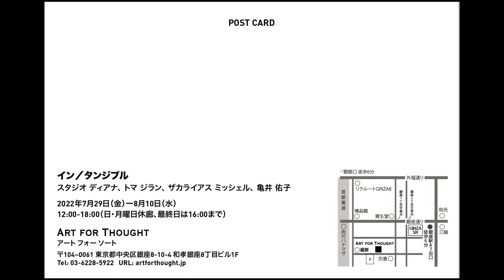At Art For Thought Gallery in Ginza - IN/TANGIBLE Art Exhibition Installation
I am ever so lucky to be exhibiting with such a great group of artists, also members of Art Byte Critique. We are all super supportive of each other’s artistic endeavors. Here’s a short video of me installing my work at the front of the gallery and then I turn the camera to the inside of the gallery for you to see the other three artists completing their installation. Enjoy!

ABOUT IN/TANGIBLE:

IN/TANGIBLE brings together four artists who are deeply influenced by the material of their choice, ranging from industrially manufactured metal to naturally formed dust.

Hard or soft, smooth or rough, murky or colourful, intrinsic qualities of specific material often impact the form of the artwork. Material choice is as important as art technique in the creative process, and the two often work hand in hand.

In this exhibition, the four artists present artworks in which the material plays a key role for conveying their artistic vision.

Deanna Gabiga is working with copper in an innovative way to build wire sculptures. Using varying crochet techniques, she imagines possible models of water fabric that flow while holding solid surface tension.

Thomas Gillant, also works with metal, specifically aluminium, as a ground base for oil painting. In his latest series, he experiments with optical effects and the depth of field on a smooth, flat surface.

Yuko Kamei’s works derive from her interests in the space between scientific principles and their workings in real life. Her “Natural Occurrence” series combines photographed volcanic ground surfaces and drawings inspired by the scientific principles which underlie these organic chemical processes.

Working as well with the painting medium, Michelle Zacharias uses dust particles to create a set of pigments. Natural and artificial particles are dispersed and sedimented by air currents, exemplifying borderless geological connections and the anthropocentric effect of global human activities.

「イン／タンジブル」は、工業的な金属や自然界で形成された塵など、素材に深く影響を受ける4人のアーティストによる展覧会です。

硬い·柔らかい、滑らか·粗い、濁っている·色彩に富んでいるなど、素材が本来持っている性質が作品のフォルムに影響を与えることがよく起こります。創作活動において、素材の選択は芸術的技法と同じく重要であり、両者はしばしば影響し合います。

本展では、素材がアーティストそれぞれの芸術的ビジョンを伝えるために重要な役割を果たしている作品を展示します。

スタジオ ディアナは銅を用いた革新的な手法によるワイヤー彫刻を制作しています。様々なかぎ針編みのテクニックを駆使した作品は、表面張力を保ちながら流れる水の構造モデルともいえます。

トマ ジランもまた、油絵の下地として金属、特にアルミニウムを用いて作品を制作しています。最新シリーズでは、滑らかな平面上における光学的効果や被写界深度について試みています。

同じく画家のザカライアス ミッシェルは、塵の粒子から作った独自の顔料を用いて描いています。自然の中で生成された粒子と人工的に作られた粒子が気流によって分散·沈降していることは、ボーダーレスな地質学的つながりと地球規模の人間の活動による人新世的な影響の例示といえます。

亀井 佑子の作品は、科学的原理とそれらの実生活上の働きの間についての関心から生まれています。「ナチュラル·オカレンス」シリーズは、火山の地表面の写真と自然の化学プロセスの根底にある科学的原理に触発されたドローイングを組み合わせた作品です。